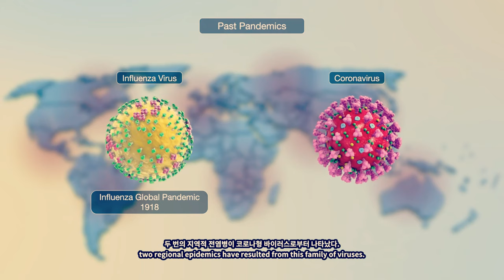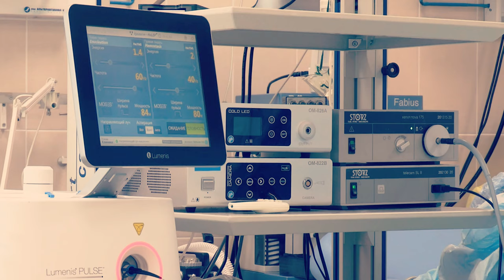Daily Purbanchal | Rafiul Islam Tutul promo | Md Nahid Anjuman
আজকের পত্রিকা - দৈনিক পূর্বাঞ্চল ইপেপার - দৈনিক পূর্বাঞ্চল
🔴Skype : 👇 nayondtv
*** ANTI-PIRACY WARNING *** This content is Copyright to Md nahid anjuman ! Legal action will be taken against those who violate the copyright of the following material presented!